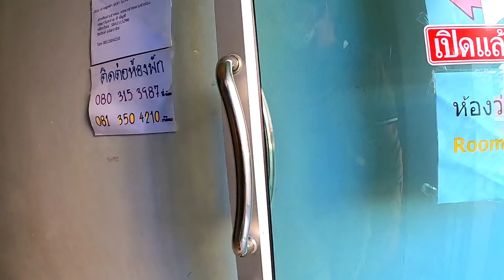Pattaya BUDGET Apartments in the Central Area, cost of living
Showing you guys 4 cheap, Budget studio only 10 mins from Soi Buakhao
All 3 Apartment buildings GPS location 12°55'30.6"N 100°53'27.0"E
If you would like to see more videos like this, please support this channel by clicking and buying a coffee, it really helps to make the videos YOU like to watch.